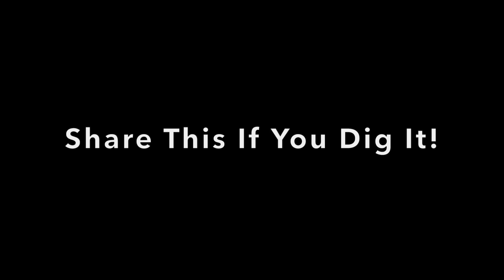Keep It Civil & The Tyler Denning Band: Cheerleader: Wonderland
We recorded this instead of our usual daily circle jerk.